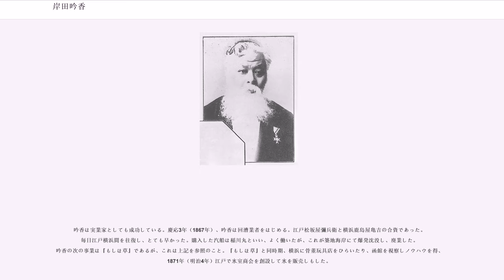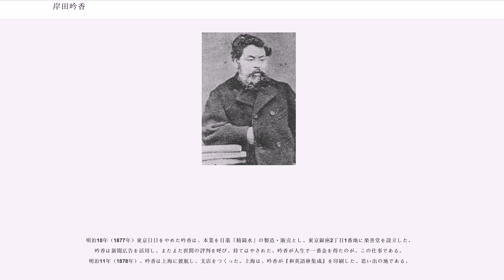岸田吟香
岸田 吟香（きしだ ぎんこう、1833年6月15日（天保4年旧暦4月28日）、一説に同天保4年旧暦4月8日（1833年5月26日）- 明治38年（1905年）6月7日は、日本の新聞記者、実業家、教育家。美作国久米北条郡垪和（はが）村大字中垪和字谷大瀬毘（現岡山県久米郡美咲町）出身。目薬「精錡水」（せいきすい）を販売するなど、薬業界の大立者としても知られる。

1872年（明治5年）に卵かけご飯を食べた日本で初めての人物とされ、周囲に卵かけご飯を勧めたとされる。なお江戸後期の天保9年（1838年）には鍋島藩の『御次日記』において、客人に饗応された献立に「御丼 生卵」が見られる。

1833年6月15日（天保4年4月28日）、美作国久米北条郡垪和村に大百姓、岸田修治郎の子として生まれた。1852年（嘉永5年）19歳、江戸に入り、翌年、津山藩儒昌谷精渓の赤松塾に入門。その紹介で同年、林図書頭に入門。しばらく後に三河挙母藩召し抱えの中小姓として奉公するも、脚気をわずらい郷里へ戻る。1856年（安政3年）、23歳で大坂へ出て藤沢東畡に漢学を学び、翌年には江戸の藤森天山に入門する。しかし、1858年（安政5年）25歳のときに天山が幕府に追われる身となり、翌年には係わりを疑われ上州伊香保へ逃れた。

その後、三河挙母藩に戻り儒官に昇任するが、まもなく脱藩し上州を経て江戸に入り、深川の妓楼の箱屋、湯屋の三助など下男として糊口をしのぐ。ほどなく妓楼の主人となり吉原に住むようになり、このころ、きままに暮らすをもじり「ままよのぎん」と名乗っていたが、転じて「銀次」となり、仲間内で「銀公」と呼ばれるようになったことから「吟香」と称するようになったという。また、その字面は陸游の詩の一節、「吟到梅花句亦香」からとったものであるともいう。

1863年（文久3年）4月、眼病を患い、箕作秋坪の紹介でヘボンを訪ねる。その後、ヘボンが当時手がけていた『和英語林集成』の編纂を手伝うようになる（ちなみに『和英語林集成』という題名は吟香が命名したとされる）。同時期、ジョセフ・ヒコの元で英語を学び、外国新聞を飜訳する『海外新聞』を発行する。

1866年（慶応2年）、『和英語林集成』の印刷刊行のためにヘボンと上海へ渡航、翌年5月までの9カ月を美華書館で印刷、校訂につとめた。この美華書館は、アメリカ長老会が1860年に上海に進出・設立した印刷所で、第6代館長ウィリアム・ギャンブル (William Gamble) のもと、当時アジア最高の印刷所であったが、片仮名の活字がなかったために吟香の版下に基いて鑄造しなければならなかった。1867年（慶応3年）5月、辞書は完成し、7月に横浜の居留地で発売された。同年日本へ帰国すると、まもなくヘボンより処方を教授された眼薬「精錡水」の販売をはじめた。

1873年、東京日日新聞に迎えられ主筆として活躍する。台湾出兵の際には従軍記者として赴き『台湾従軍記』を連載、読者の好評を博した。文筆活動の傍ら、諸事業を拡大し実業家としても活躍。「精錡水」では、東京日日新聞の紙面に新聞広告をうち、売り上げ向上に活用しており、これは新聞広告の商業的活用の嚆矢となった。

1877年に東京日日新聞発行所である日報社を退社して銀座に楽善堂を開き売薬業に専念する。1880年、中国に上海に渡り楽善堂支店を開くと販路を各地に拡げる成功を収めた。

商業面で成功を収める傍ら、岸田は日中間の将来を考え始める。当時、中国各地に販路を拡大していた楽善堂には、大陸で活動することを志す人々が集まっており、岸田は彼らの活動を支援した。支援した人物の中には荒尾精がおり、日清貿易研究所や東亜同文書院の設立に中心的な役割を果たすようになる。

岸田自身も日清の友好・貿易の為に、1880年2月に榎本武揚・長岡護美・曽根俊虎らと興亜会（亜細亜協会）を組織している。

中国については、商業的な活動だけでなく欧米の医療技術...